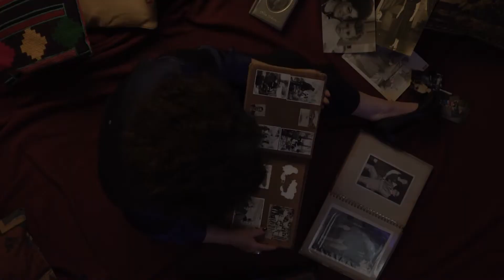The most awarded movie of Chilean cinema in 2022.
REGRESAR AL FINAL, the most awarded movie of Chilean cinema in 2022.
Award winning composer and VFX artist talk about his work on the film.